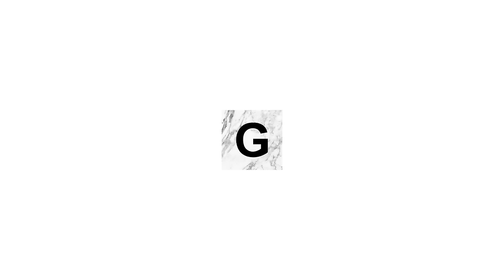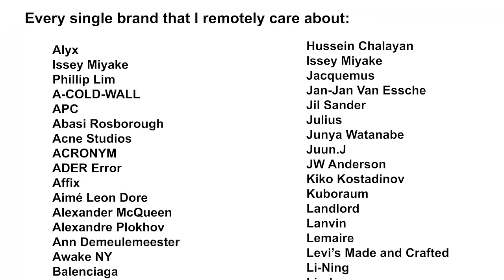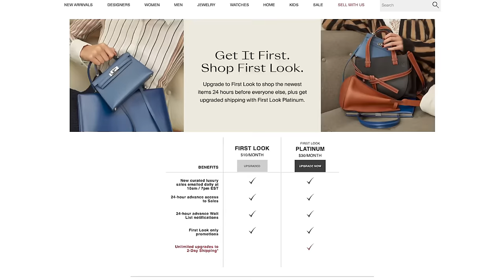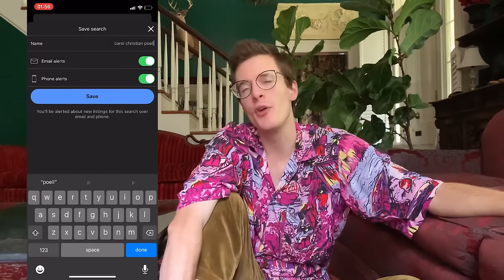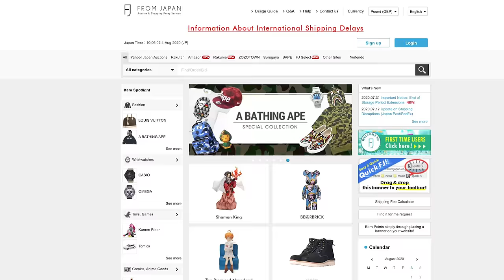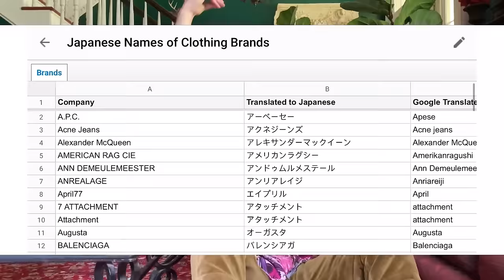How to Find Designer Clothes for Cheap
How to find designer clothes cheaply on Grailed, TheRealReal, eBay, Rakuten, Yahoo Auctions Japan, Depop, and by proxy service from Japan.

HUGE thanks to the Patrons generously giving $30+ every month to support the channel: Kalvin DeForge, hornbeck, Ata Karer, DrewNYNY, Thackston, Niels, Ifean, Jack Xavier, Pablo St-Amand, Christoph Cong Faessler, Daniella Khoury, Biali Obed, Joe Campbell, Callum, Steffan, Sahil Mishra, The Rotation, and Bharlie Bhauca. $30 GANG BABYYYY

Bliss Foster is the name on my birth certificate.